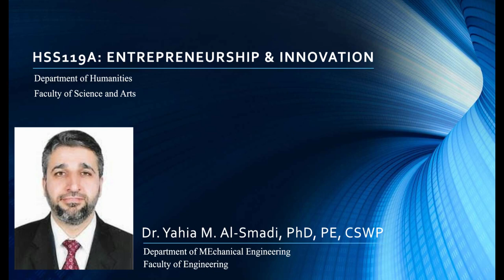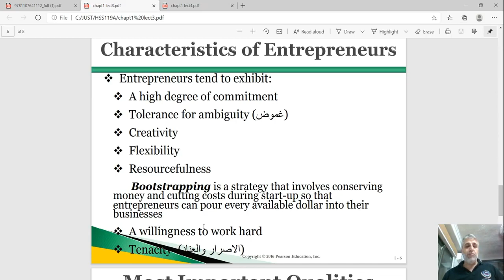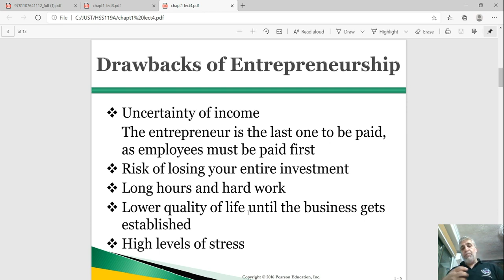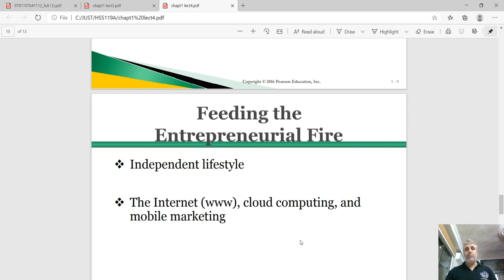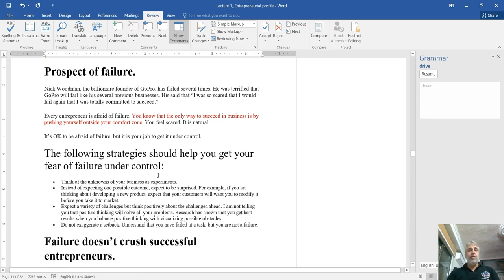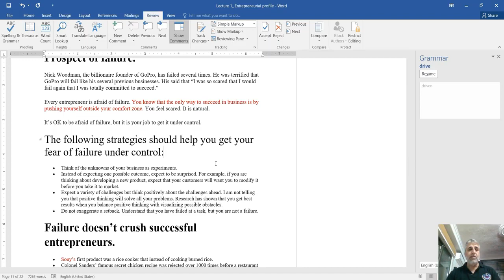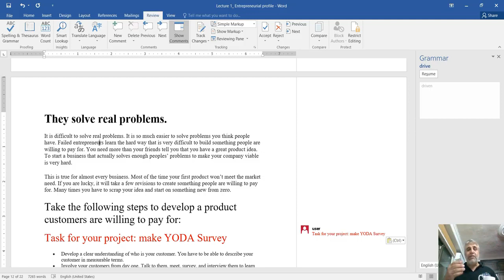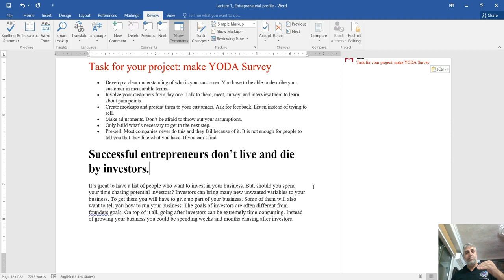Week 3 Lecture 1